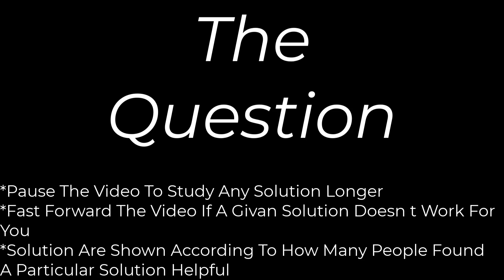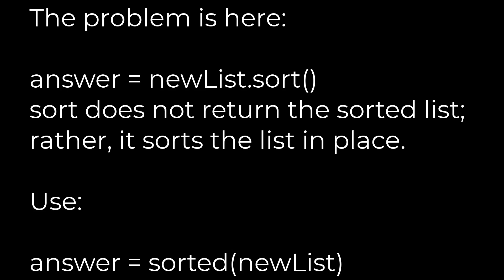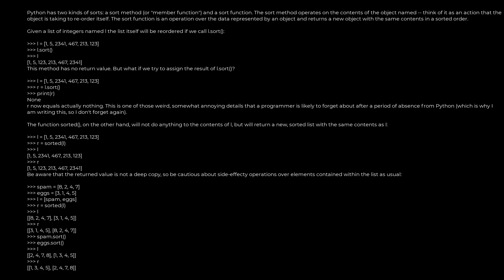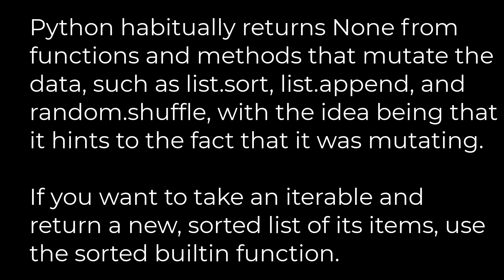Python :Why does "return list.sort()" return None, not the list? [duplicate](5solution)